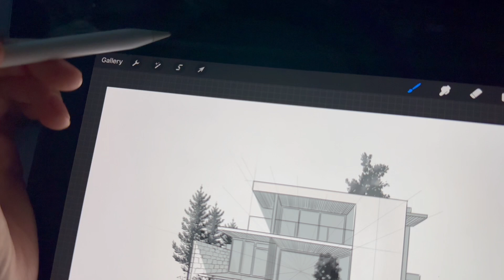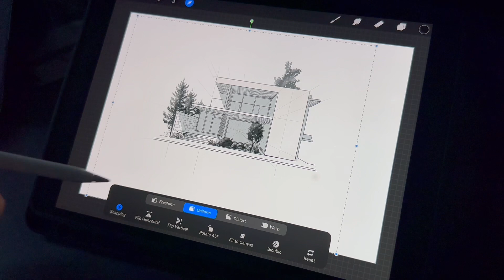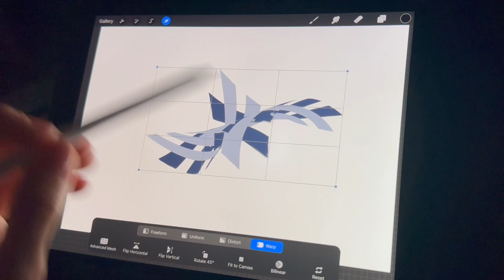Take your art to the next level with the TRANSFORM TOOLS in PROCREATE: Resize, Rotate, Distort, Warp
The Transform Tool in Procreate is a game-changer when it comes to resizing, rotating, distorting, and warping your artwork. It offers you the flexibility to make precise adjustments or completely transform your compositions. So, let's explore each of these options in detail.